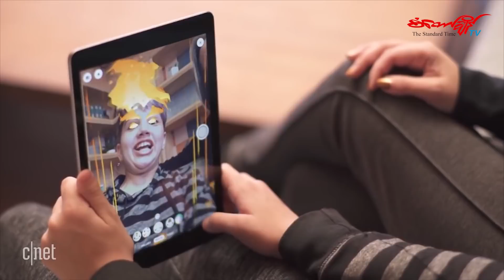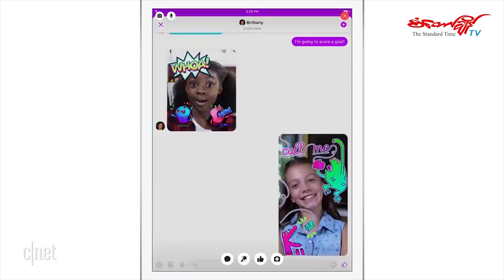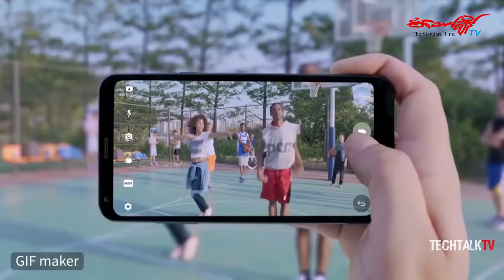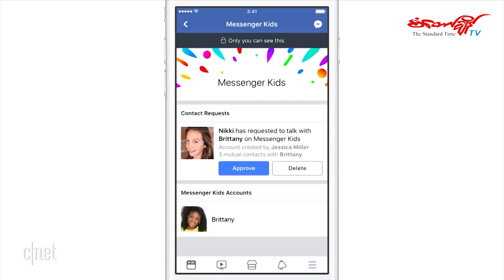ကမၻာအႏွံ႔အင္တာနက္လုိင္းေတြ လႊင့္တင္ႏုိင္ဖုိ႔ႀကိဳးစားေနတဲ့ Space X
စံေတာ္ခ်ိန္- နည္းပညာရပ္၀န္း